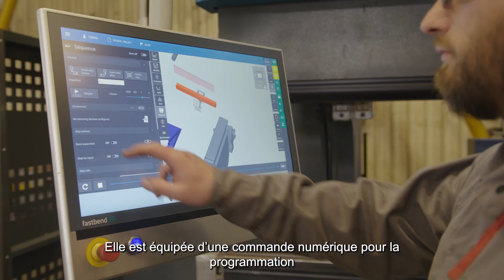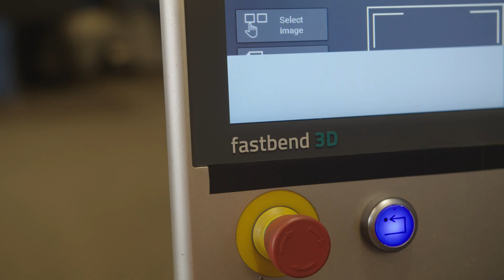Taillefer augmente et optimise sa production grâce à la presse plieuse HACO Euromaster-S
Chez Taillefer à Caen, en France, ils utilisent une presse plieuse HACO de quatre mètres de large et d'une capacité de 320 tonnes. L'Euromaster est équipée de fonctionnalités avancées qui garantissent des performances exceptionnelles. Lors de notre entretien avec le directeur général et le directeur de la production, nous leur avons demandé leurs expériences et leurs observations.